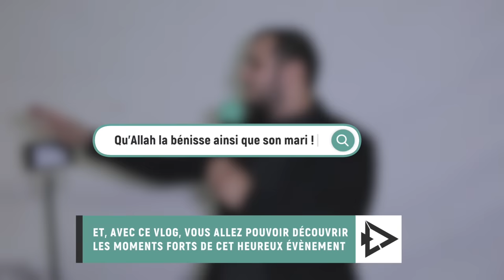JE CHANTE AVEC MON PÈRE ! (VLOG MARIAGE DE MA SŒUR)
➡️ Ma dernière vidéo : “ À 10 SUR 1... "